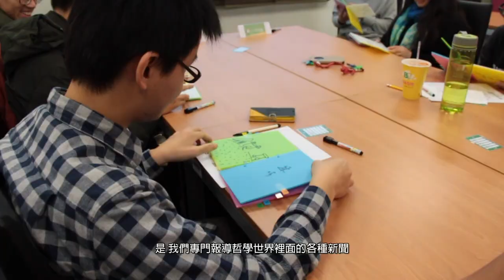「哲學家的移動城堡」專案募資影片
2016/6/1 - 7/31 哲學新媒體在 FlyingV 群眾募資平台上發起〈哲學家的移動城堡〉專案募資活動，計劃向支持哲學教育的群眾籌得 30 萬元，聘用哲學人前往高中職授課，讓高中職學生們有機會上到哲學課程。

想了解專案的詳細內容以及我們預計發售的文創產品，請至

相關連結